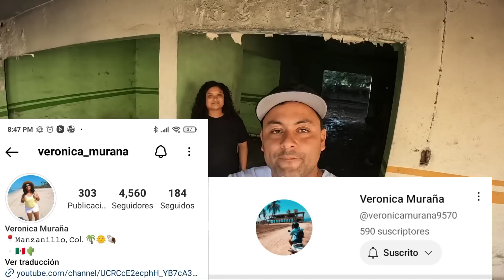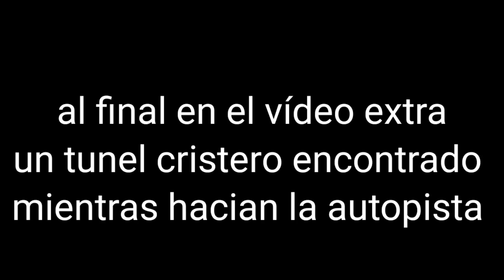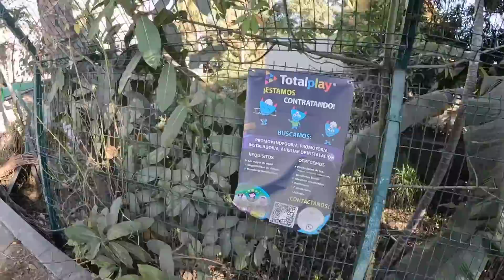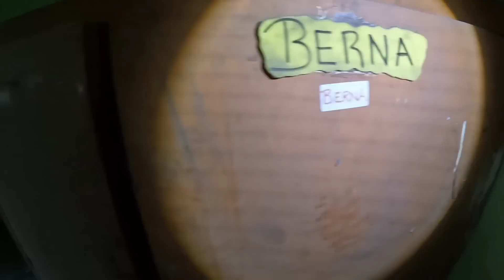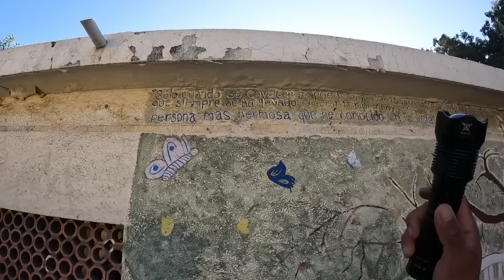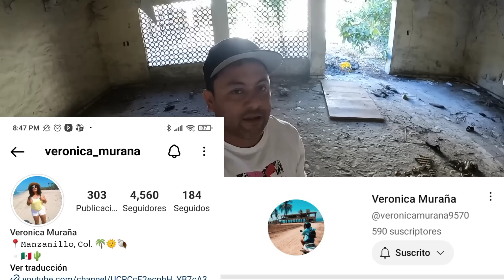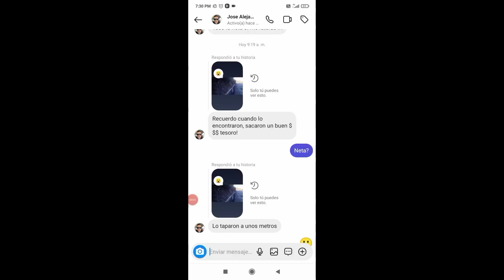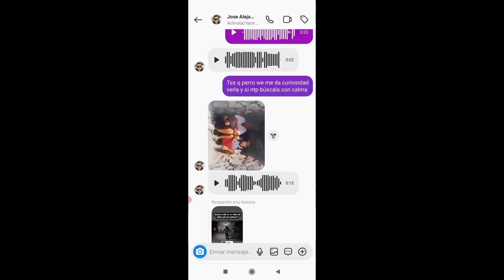el asilo abandonado 😱 se les olvidó un viejito 😭🧓 Y TÚNEL CRISTERO REAL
gracias a Verónica muraña visitamos este asilo con 10 años de abandono y al final un túnel cristeros Real!